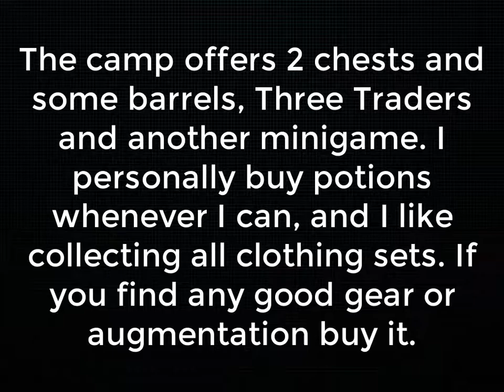Fable: The Lost Chapters (2005) || 10 - Traders escort quest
Escort the traders through the dark woods dangers till they reach the safety of the barrow fields, fight bandits and vile creatures and keep the traders alive.